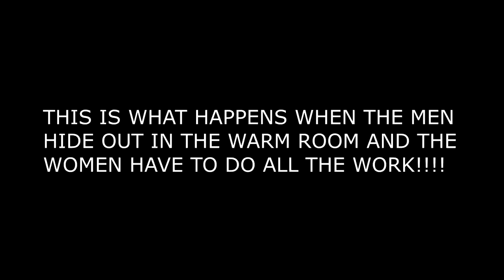NOT ALLOWED TO GO TO THE HOSPITAL!